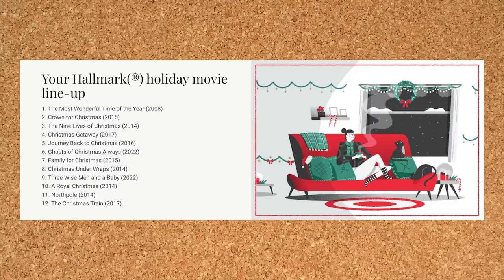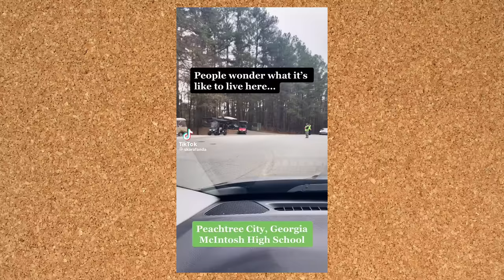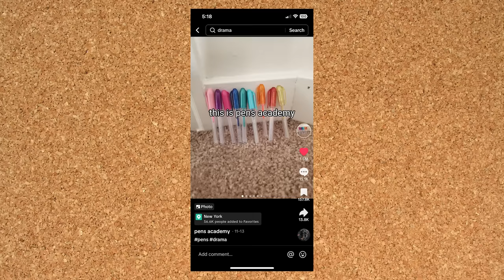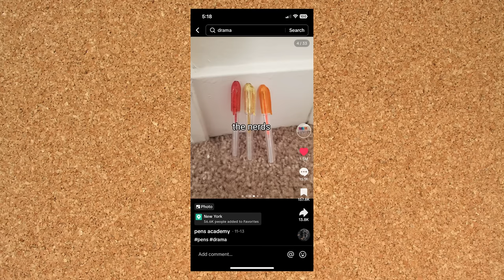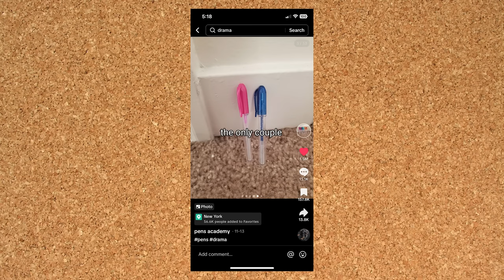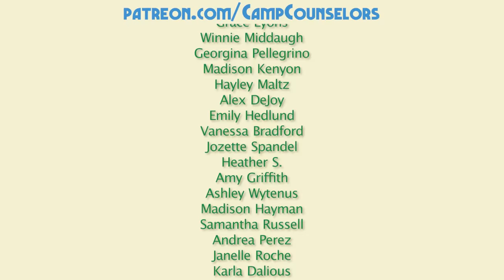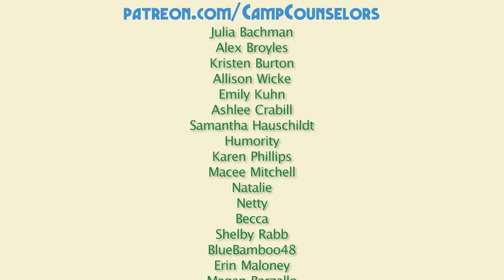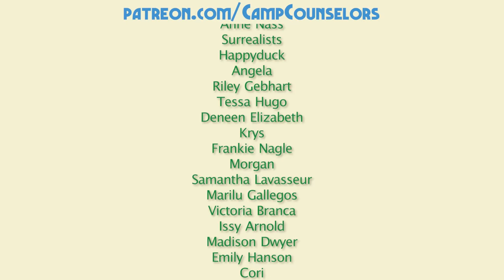Feeling Confrontational at Raymour & Flanigan | Camp Counselors Podcast Episode 64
🐻 BONUS CONTENT 🐻

0:00 - Hey Happy Campers
16:00 - Morning Announcements